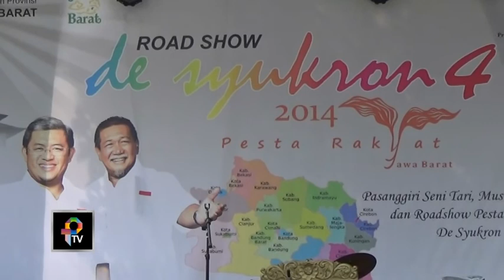Jelang HUt Jabar Ke 69 BKPP Wilayah I Gelar Seni Budaya Dan Produk